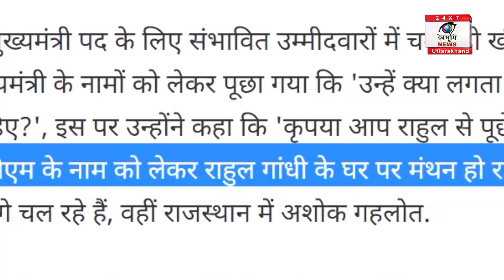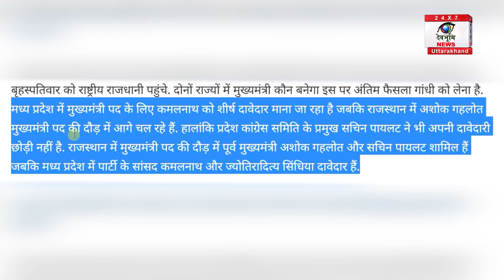जीत के बाद राहुल की कॉल रिकॉर्डिंग हुई viral - देखिये पूरा सच